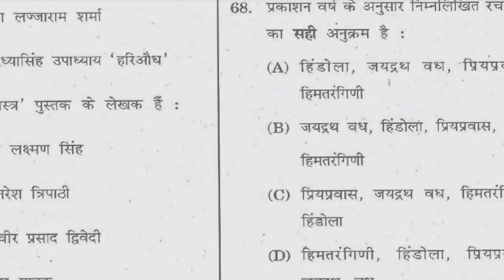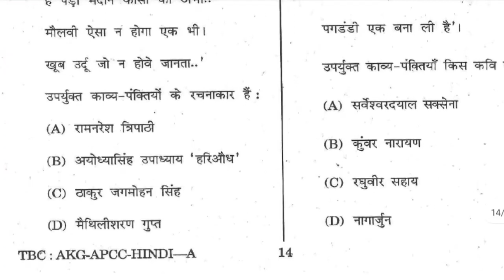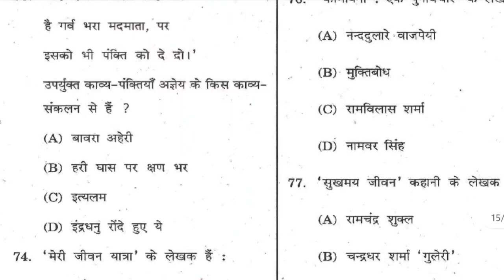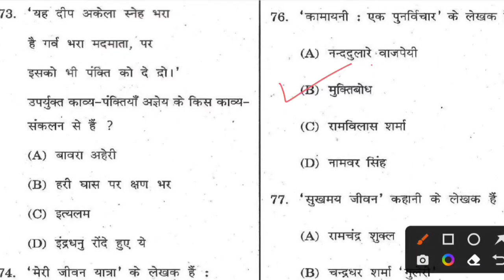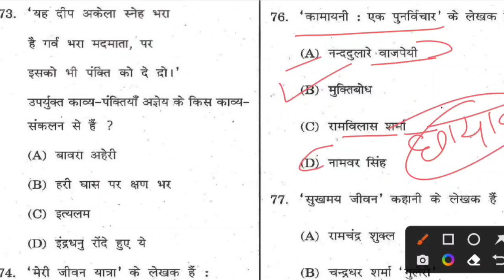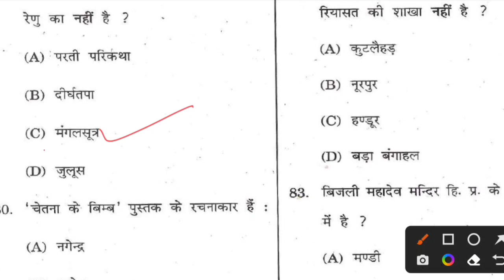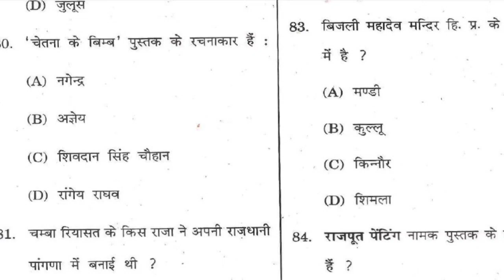HP College Cadre Hindi 2022 expected Questions|| College Cadre hindi old paper|| HPPSC Hindi Paper